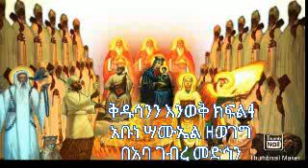ቅዱሳንን እንወቅ ክፍል 5 ስለ አቡነ ሣሙኤል ዘወገግ በአባ ገብረ መድኅን ለአባታችን ቃለ ሕይወት ያሰማልን ማኅበረ ተዋሕዶ ዘኦርቶዶክስ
እግዚአብሔር አምላክ የቅዱሳኑን በረከት ያሳድርብን አሜን